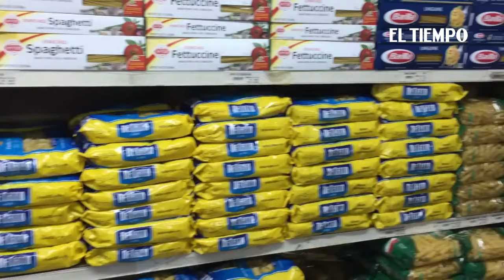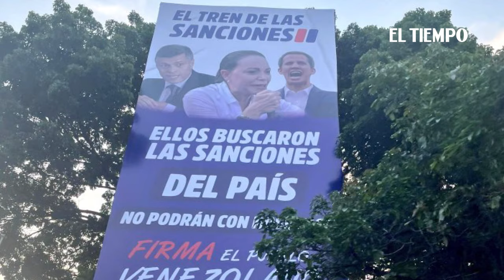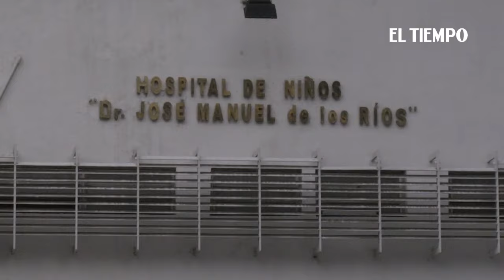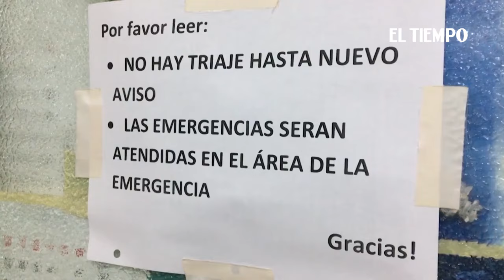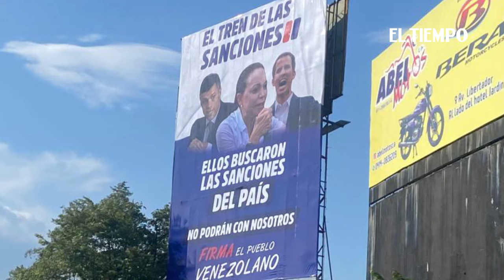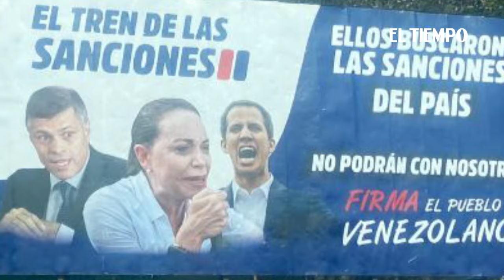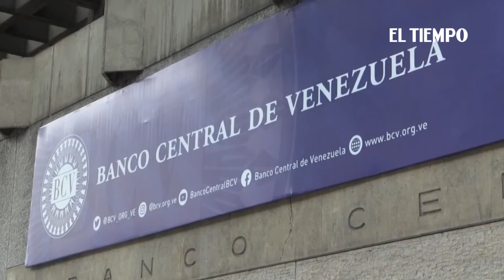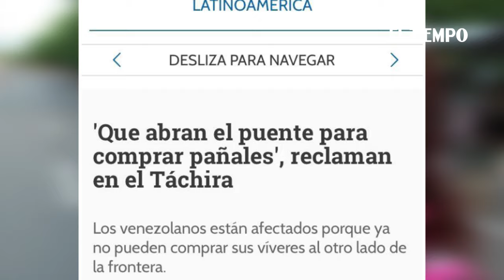Con vallas publicitarias: Régimen venezolano acusa a la oposición de la crisis en el país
La capital de Venezuela, y otras ciudades del interior, se llenaron con vallas en alusión a las sanciones con las que la administración de Nicolás Maduro intenta vincular a líderes opositores.

En distintas vías de Caracas tienen enormes vallas propagandísticas en las que se puede leer frases como: “Venezuela no puede importar insulina”, en alusión a las sanciones impuestas por Estados Unidos a Venezuela.

Mira todos los programas especiales de Dossier Venezuela y entérate, sin censura de lo que está pasando en Venezuela